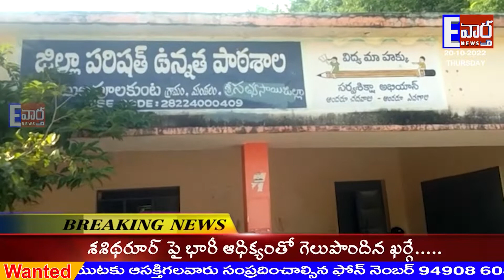ఆటల్లో రానిస్తే రాష్ట్ర స్థాయిలో గుర్తింపు//MEO//NP కుంట//KDR//E vartha//